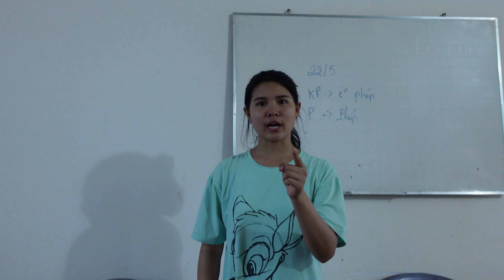Going to School in Vietnam (skit)